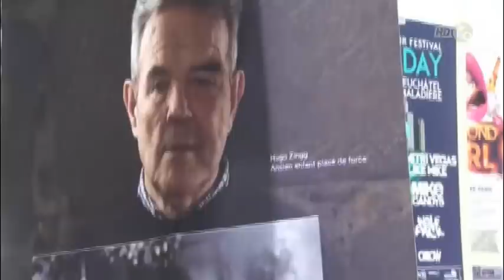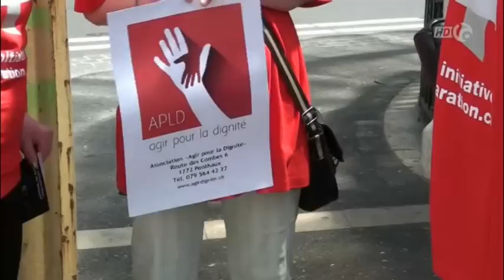Canal Alpha 17. Juni 2014, Marche de solidarité pour les enfants placés. Avec Ursula Biondi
Canal Alpha
17. Juni 2014
Avec Ursula Biondi
Marche de solidarité pour les enfants placés
Une initiative sur la « réparation de l'injustice faite aux enfants placés de force et aux victimes de mesures de coercition prises à des fins d'assistance » a été lancée, il y a deux mois. Victimes, bénévoles et politiciens prennent part à la marche de solidarité pour récolter des signatures. A Neuchâtel, la conseillère nationale, Sylvie Perrinjaquet était présente. L'objectif principal de cette initiative est la reconnaissance du peuple suisse, comme l'explique Ursula Biondi, présidente de RAVIA.

Links zum Thema:

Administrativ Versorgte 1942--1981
Unschuldig weggesperrt

Ausstellung von Walter Emmisberger
zum Thema fürsorgerische Zwangsmassnahmen, Medikamententests und Behördenwillkür